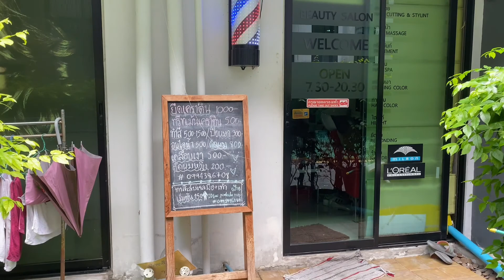My Beauty Routine 😍 (Back in Bangkok)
Being alone in a country far away from home is not easy.These are the things that I do to distress. 🇹🇭❤️🌻💋